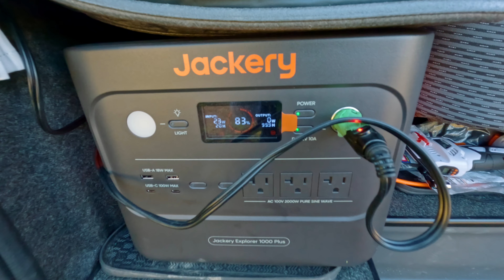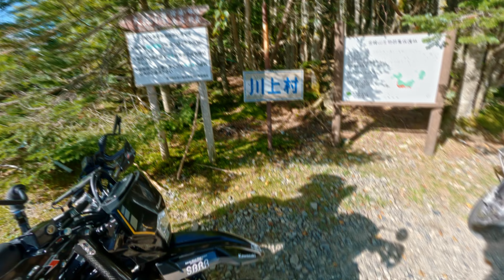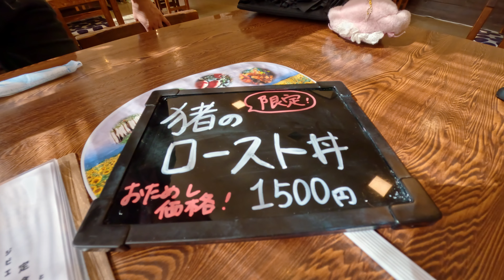Forest Road Touring in Nagano with My Spouse!【English Sub】Weekend Motorcycle Lifestyle in Japan #5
■ DELTA BARREL4-S JMCA
■ SP TADAO POWERBOX
■ IRC RX-01

■ 4K 10bit
■ ISO 100-400
■ color Flat
■ SS Auto
■ Internal Mic

■ ISO Auto
■ color Flat
■ SS Auto
■ Internal Mic